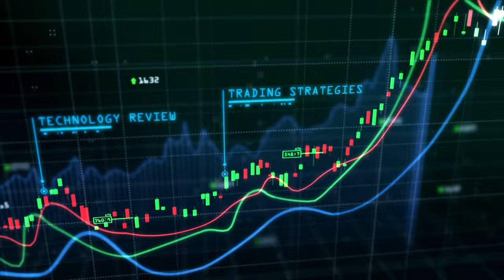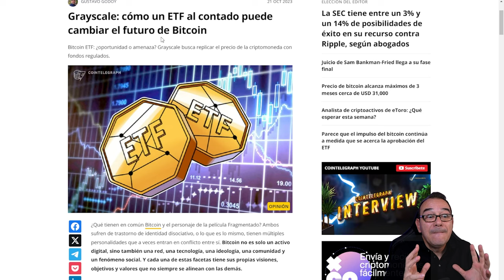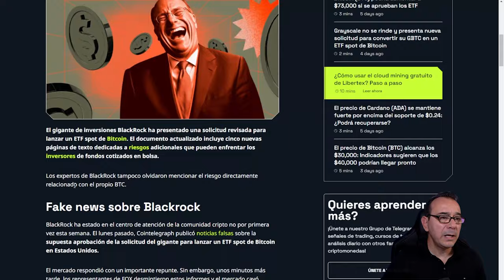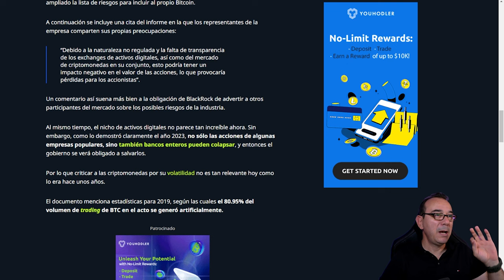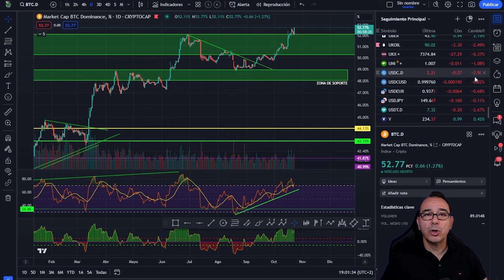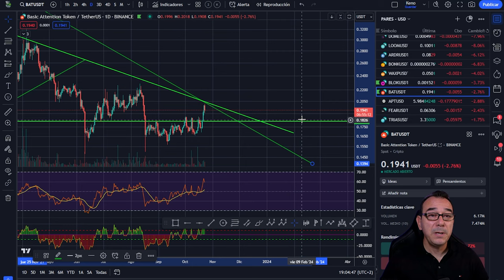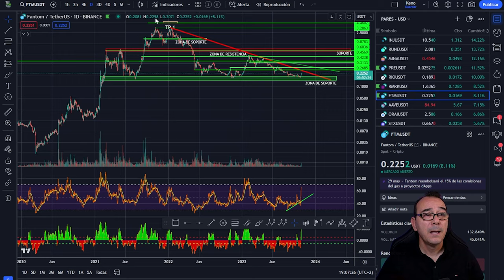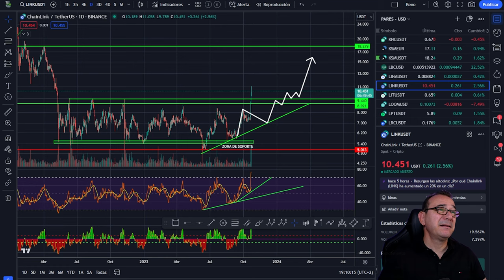💥BLACKROCK! MATAR AL MENSAJERO 🤢 Quitarse la competencia en BITCOIN 💥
Con los rumores a flor de piel sobre una posible aprobación de los ETF, siguen sumándose las casualidades en torno al ETF de BlackRock.

Capítulos:
0:00 Presentación
4:08 BlackRock matar al mensajero
6:45 BlackRock quitarse la competencia
12:15 Análisis de Bitcoin hoy
19:03 Análisis del mercado de las criptomonedas altcoins hoy